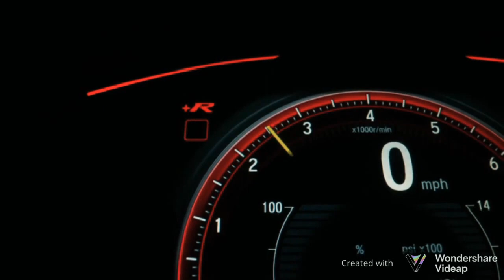kya aapko Pata Hai marne ke bade Insan ke baal badhte Hue Ki Nahin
jay masih